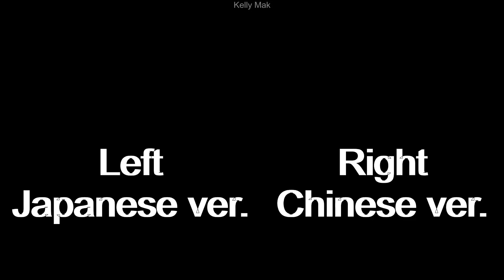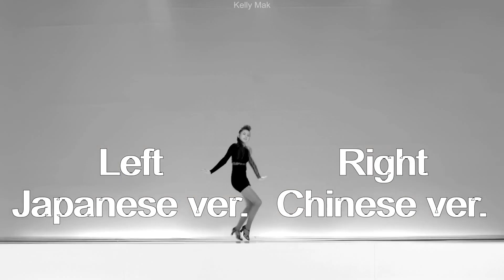Wonder Girls - Be My Baby (Japanese & Chinese ver.) Left & Right ear [USE HEADPHONES] (Split Audio)